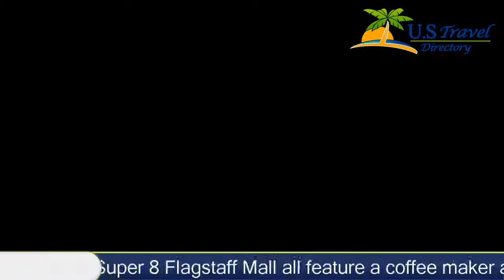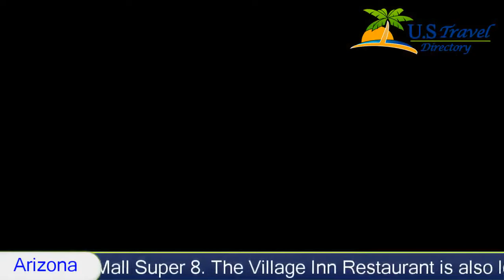Super 8 Flagstaff Mall Hotel - Flagstaff, Arizona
Super 8 Flagstaff Mall 3 Stars Hotel in Flagstaff, Arizona Within US Travel Directory One of our top picks in Flagstaff.  Located just off I-40 and 1.6 km from Flagstaff Mall, this Super 8 offers mountain views and a daily hot breakfast buffet. Free Wi-Fi is available in all areas.
The spacious rooms of the Super 8 Flagstaff Mall all feature a coffee maker and cable TV with free HBO. A work desk and ironing facilities are included.
A continental breakfast including hot waffles is served each morning at the Flagstaff Mall Super 8. The Village Inn Restaurant is also located next to the hotel.
A business center and laundry facilities are open to all guests. The front desk is open at all times to help with any needs.
Downtown Flagstaff is 6.4 km from the Flagstaff Super 8. The Walnut Canyon National Monument is less than 12.9 km away.